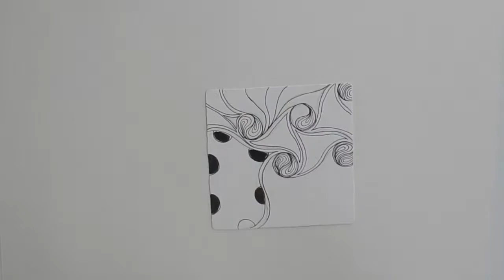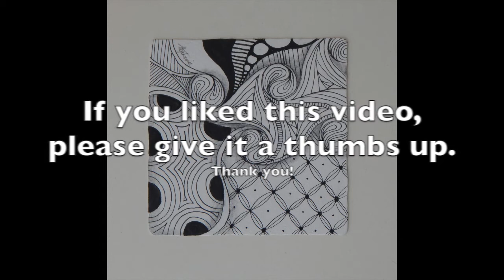Zentangle Tile Speed Drawing Video by Stephanie Jennifer CZT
Woohoo! Second speed drawing video. This time, I completed a Zentangle® tile.

Pens used:
- Sakura Micron 0.1 and 0.8
- Zig Scroll & Brush in Black
- Derwent Graphik in Grey (Graphite)